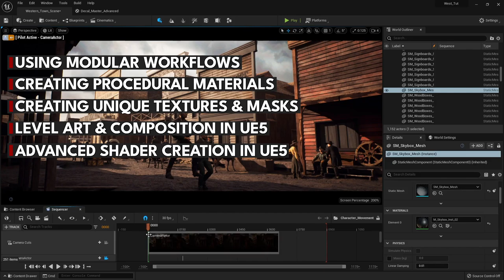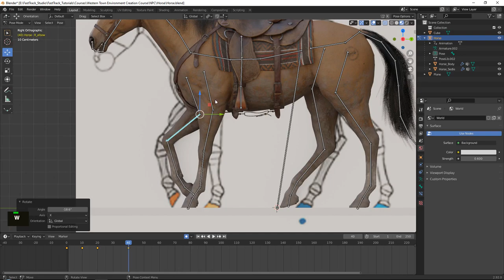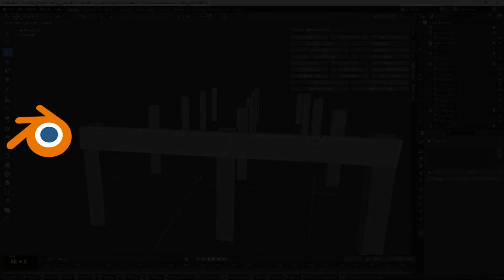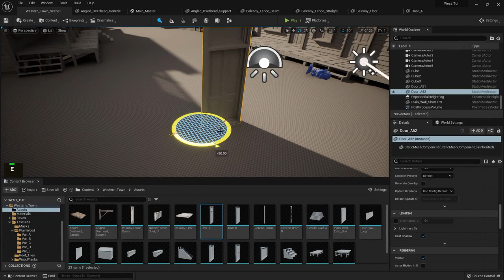Full Environment Creation in UE5 & Blender - In-Depth Course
Learn how a professional environment artist works when creating exterior environments for games using the brand new Unreal Engine 5!